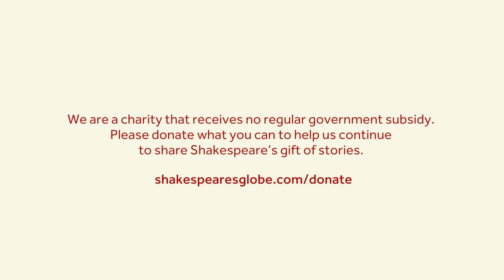Sonnet 130 with Niamh Cusack featuring Finbar Lynch | Love in Isolation | Shakespeare's Globe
Niamh Cusack and FInbar Lynch perform William Shakespeare's Sonnet 130 as part of our Love in Isolation series.